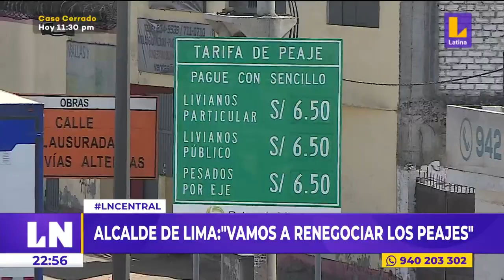🚨 El alcalde de Lima, Rafael López Aliaga, buscará renegociar peajes, pese a prometer su anulación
🚨 LatinaNoticias | El alcalde de Lima, Rafael López Aliaga, buscará renegociar peajes, pese a prometer su anulación.